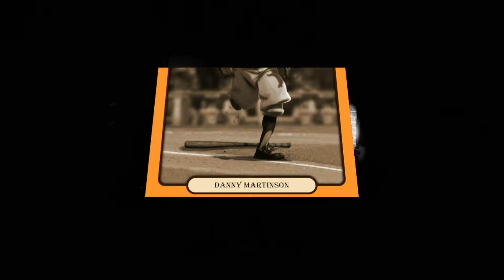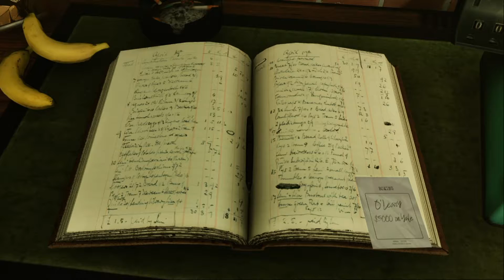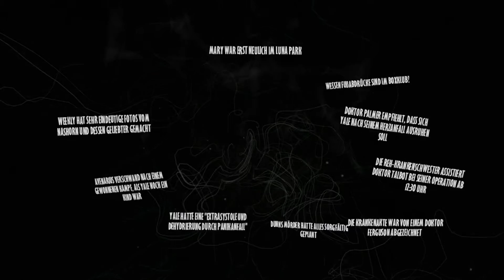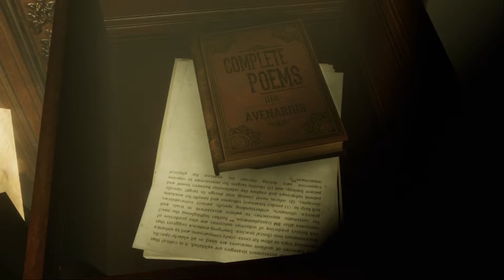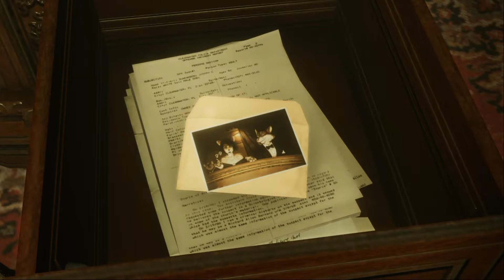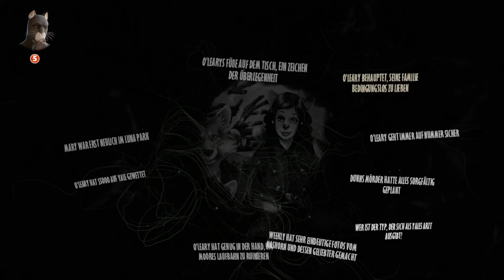Blacksad: Under the Skin [German] Let's Play #13 - Jede menge Informationen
Blacksad: Under the Skin ist eine Videospiel-Adaption der gleichnamigen Graphic Novels von Juanjo Guarnido und Juan Diaz Canales. Blacksad spielt in einem fiktiven New York der 50er-Jahre, setzt auf düsteren Noir-Look und anthropomorphe Tiere als Helden, also Tiere, die sich verhalten wie Menschen und auch auf zwei Beinen gehen. Wir steuern den Katzendetektiv Jon Blacksad, der in der New Yorker Unterwelt ermittelt. Der Besitzer eines Box-Clubs wurde tot aufgefunden, während ein aufstrebender Box-Star spurlos verschwunden ist. Die Tochter des Besitzers und seine Erbin heuert uns daraufhin an, um den verschwundenen Boxer zu finden und den Box-Club zu retten. Der Spieler entscheidet selbst, wie er im Fall vorgeht. In Dialogen gibt es zum Beispiel immer mehrere Antwortmöglichkeiten. Unsere Entscheidungen beeinflussen auch den Ausgang des Spiels. Hinzu kommt eine Mischung aus Ermittlungsarbeit, Rätseln und Quicktime-Events à la Telltale. Insgesamt gibt es über 30 Figuren, die teilweise aus den Comics stammen und teils neu dazukommen. Hinzu kommt eine düstere Atmosphäre und passende Jazz-Musik als Soundtrack.